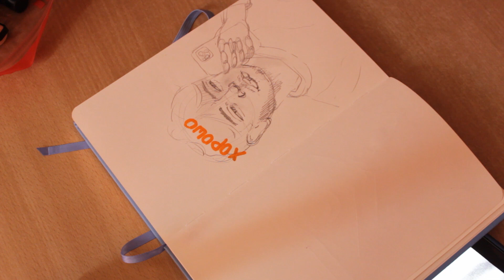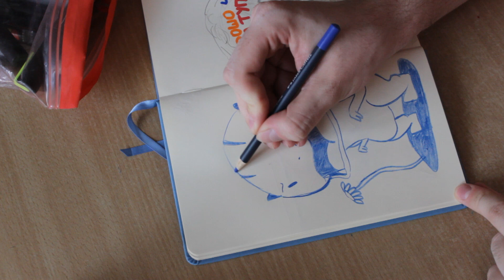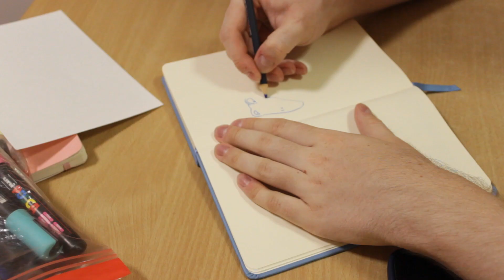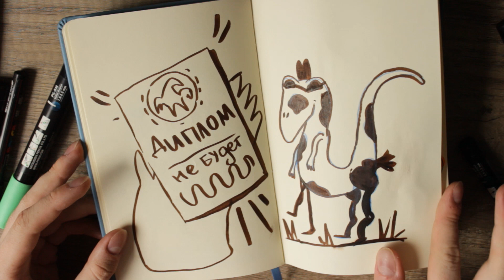ЗАПОЛНЯЮ СКЕТЧБУК ЦЕЛЫЙ ДЕНЬ И много говорю о жизни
Целый день рисую в скетчбуке и на фоне рассказываю разное

 Больше у меня нет ссылок по этому описание короткое всем пока ставьте лацк или дизлайк